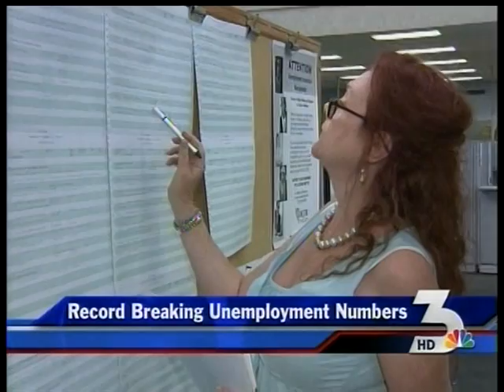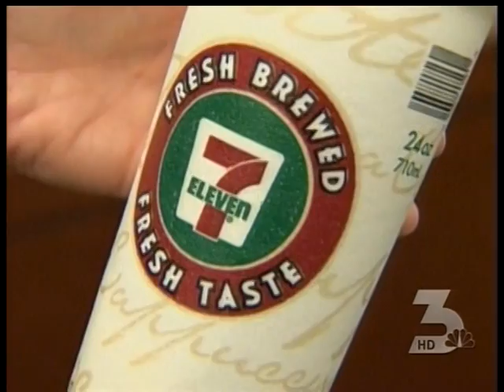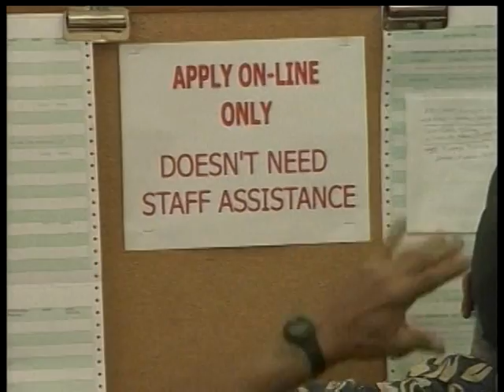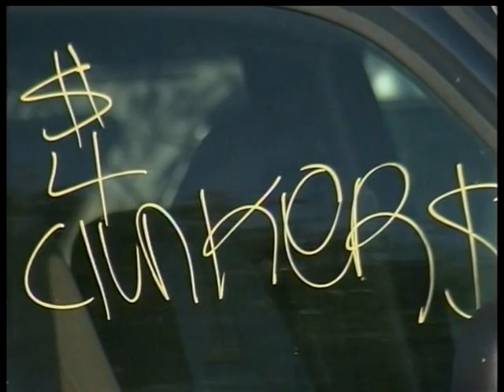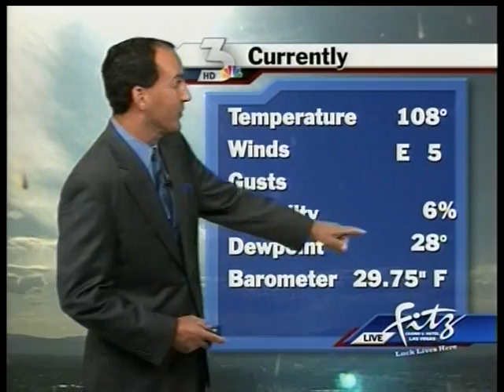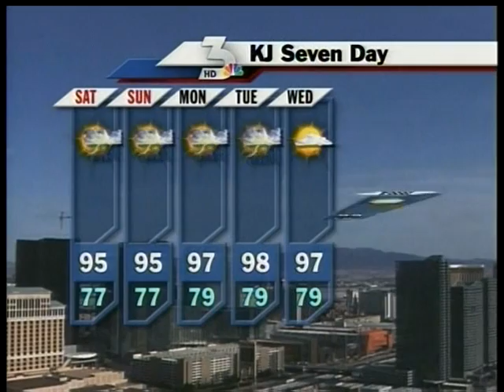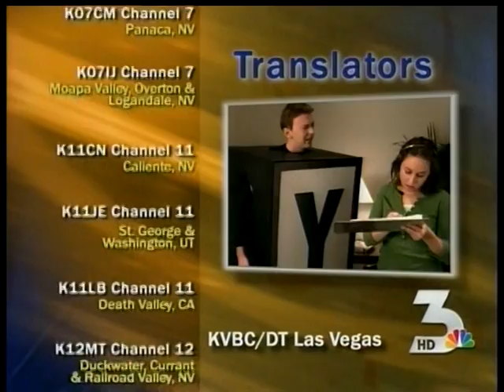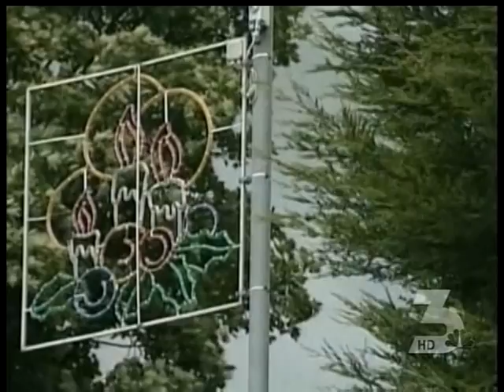Sophia Choi & Kendall Tenney, KVBC Las Vegas, Aug. 21, 2009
Sophia succeeded Beth Fisher at sharing the anchor desk with Kendall.
Denise Rosch leads off this newscast with the sordid criminal court case of a pipe bomb murder taking place at the Luxor Resort.
The Cash for Clunkers program was winding down at this time, Dan Ball reports.
Kevin Janison anchors the Weather.
Tom Hawley reports on Traffic.
The "Stage 3" report by Alicia Jacobs, leading off with Michael Jackson's paternity issues.
No other spoilers for this video.